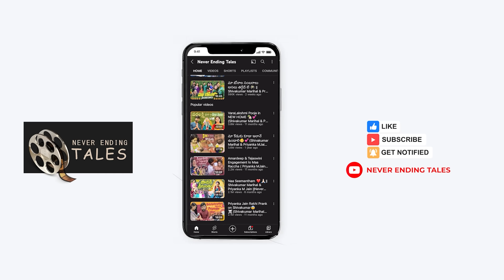Bigg Boss Priyanka Jain FIRST INTERVIEW about SPA and SPY Batch😨|| Shivakumar ||Never Ending Tales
Priyanka Jain First Interview about her Bigg Boss Journey and also her opinion about SPA and SPY Batch. Her Honest answers will touch your hearts and make you all Love her even more.

Editor :- Gavvala Vivek Yadav
Thumbnail Designer :- Abhilash Sharma